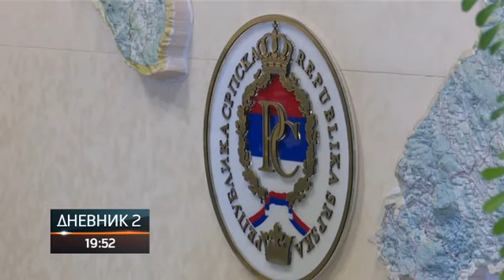Dodik posjetio Mrkonjić Grad i Šipovo